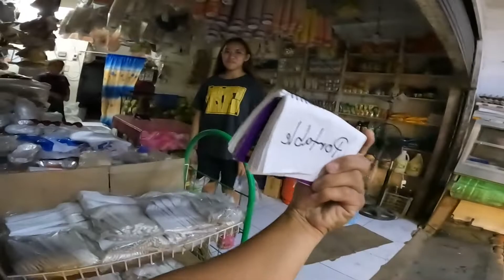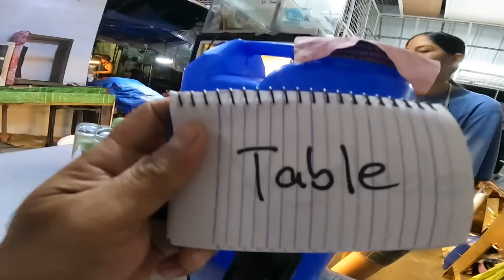ANG SIMPLENG BASAHIN DI MABASA NG TAMA